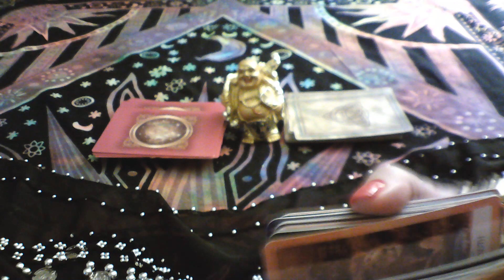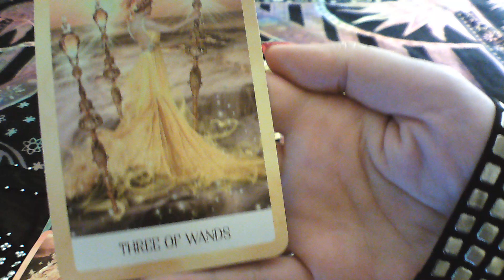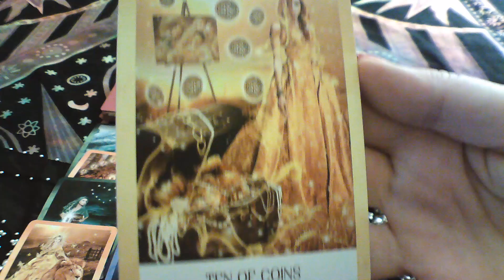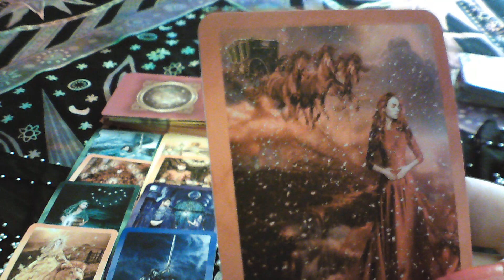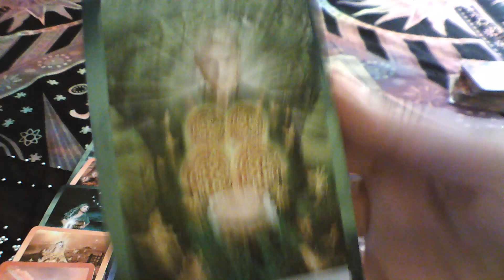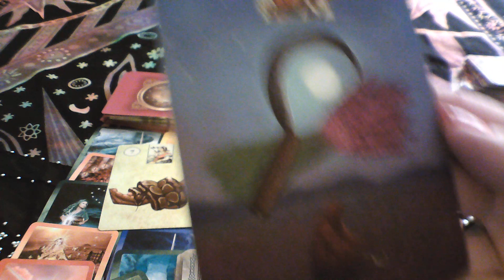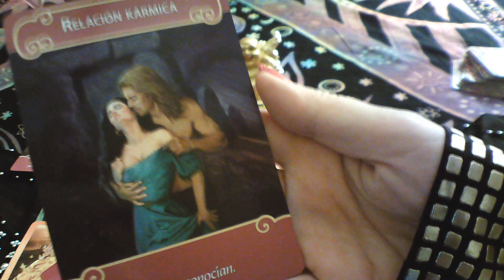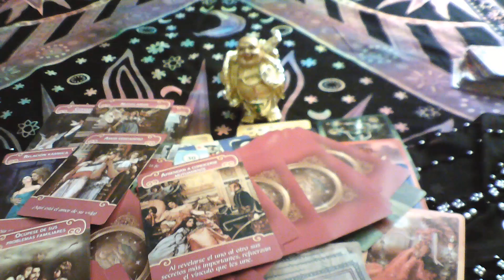VIRGO 8 A 14 JULIO LLEGA UN AMOR ESPECIAL TRIUNFO LABORAL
BIENVENIDOS A MI CANAL, PARA CONSULTAS PERSONALIZADAS WHASAPP 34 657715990, ACTIVAR CAMPANA, REGALARME UN ME GUSTA Y SUSCRIBIROS, PARA QUE OS LLEGUEN TODOS MIS VIDEOS, UN MILLON DE GRACIAS A TODOS MIS SUSCRIPTORES, BENDICIONES Y UN ENORME ABRAZO DE LUZ..